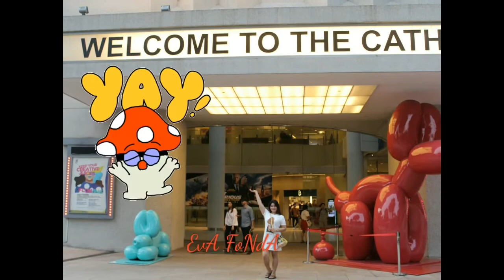How to make Filipino style Egg pie (yummy and tasty)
Food tuitorials